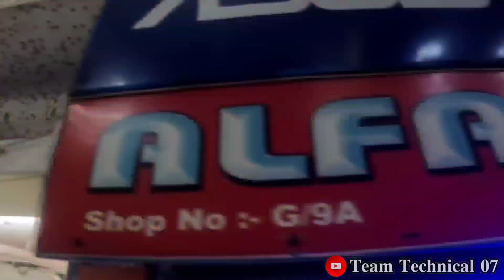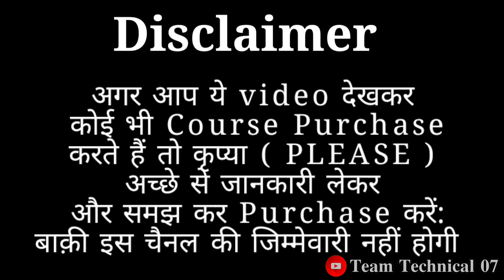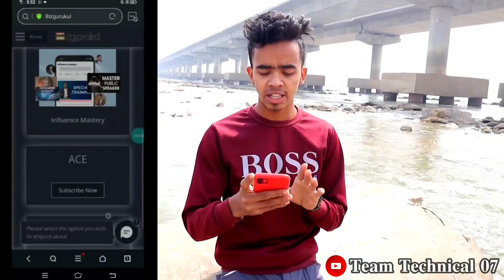Old Laptop Market || मात्र/-₹5,999 में || Second hand Laptop in Patna || Cheapest Second Hand Laptop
is video me maine patna ki second hand laptop shop dikhai hai. Shop ka name hai Alfa solution. Hume umeed hai ye video pasand aayi hogi. Humare Instagram aur Facebook ko jaroor follow kare .

Adress :- 👇👇
👉Alfa solutions, Grand plaza, G/9A fraser road patna-1 (bihar) all types software, hardware solution all computer, laptop,

secondhandlapd Second Laptop-Desktop Used||Alpha Solution second hand laptop market
second hand laptop hajipur second
second hand laptop showroom in binar
secondhandlaptop for gaming
Olx laptop
2nd hand laptop market in Kolkata
2nd laptop market